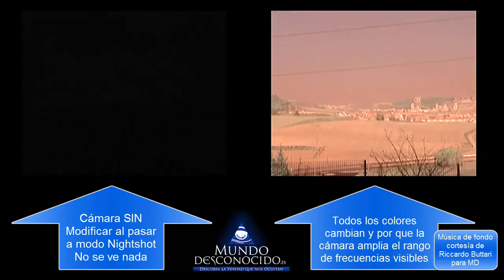Como Grabar OVNIs y Chemtrails Invisibles modificando cámaras de video viejas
Las cámaras de vídeo anteriores a 2003 de la marca Sony y Panasonic pueden ser modificadas para grabar TODO EL ESPECTRO de luz visible, permitiendo ese rango de ultravioleta e infrarrojo al que nuestros ojos no llegan ver.
En ese rango, muchos OVNIs y Chemtrails invisibles se mueven (entre otras muchas cosas como ORBs, Rods…) es por ello que en este vídeo, os indicamos como se modifican cámaras antiguas de SONY fabricadas antes de 2003 y la espectacular gama de colores que graba, algo que se puede ver al final del vídeo, de ese modo, vuestra antigua cámara se convierte en una “fullspectrum”, característica que las más modernas cámaras no tienen, solo las de más alta gama valoradas en muchos miles de euros poseen o cámaras a las que han modificado el software o firmware, labor mucho más compleja que la mostrada en este sencillo vídeo que mostramos.
Asimismo, os explicamos quién descubre este curioso efecto y algunas cuestiones interesantes sobre diversos temas relacionados.
¿Por qué censuraron esa característica tan importante en las cámaras de vídeo…? Quizás ¿alguien quería que no grabásemos objetos anormales que se mueven en la atmosfera…?
Todo esto y mucho más en el “brico-video” que os hemos preparado.
Recordad que muchos os dirán que eliminando el filtro infrarrojo del CCD graba ya en infrarrojos, eso no es cierto, ya que solo amplia unos pocos nanómetros su rango, con el método mostrado, vuestra vieja cámara se convierte en una “súper-cámara”.